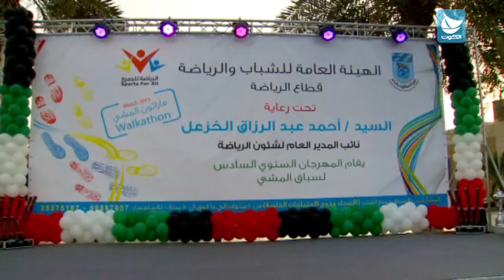أكثر من الفي مشارك في مهرجان الهيئة السادس لسباق المشي